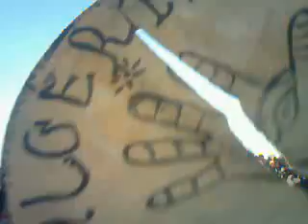مختار العربي المنيعة والاصدقاء في اسبوع تيميمون الحفرة 2012